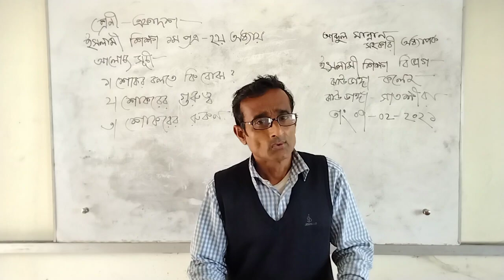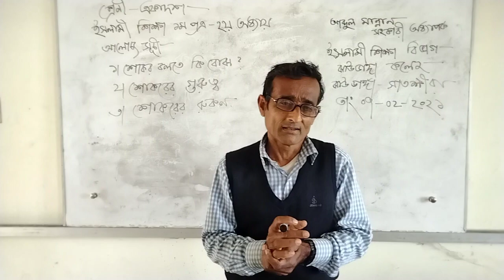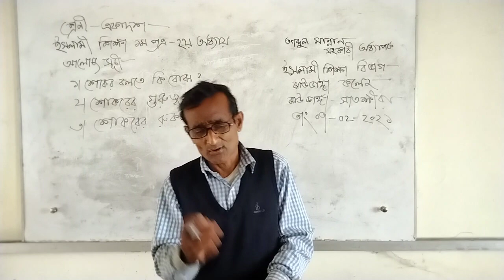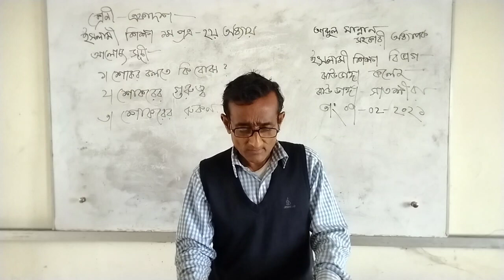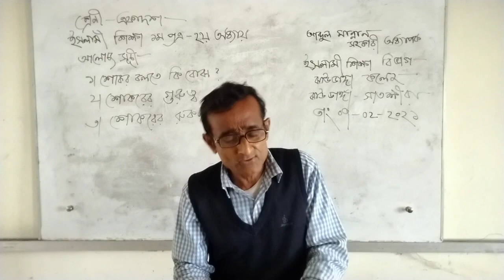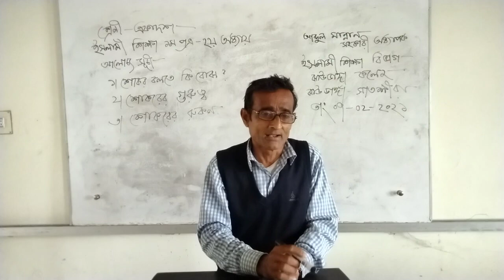শ্রেণী একাদশ( ইসলাম শিক্ষা,প্রথম পত্র, দ্বিতীয় অধ্যায়)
মোঃ আব্দুল মান্নান
সহকারী অধ্যাপক, ইসলাম শিক্ষা
ঝাউডাঙ্গা কলেজ
সাতক্ষীরা